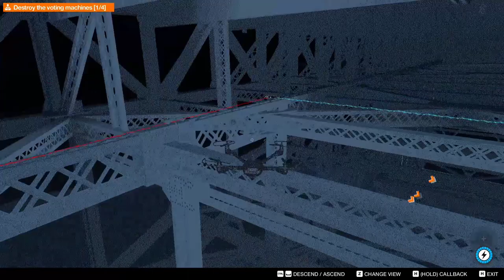April 9, 2023